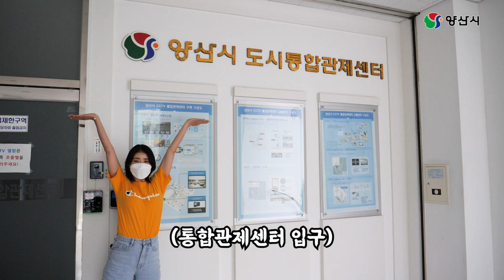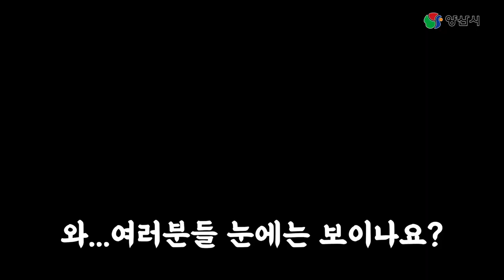24시간 나를 지켜주는 2900개의 눈 | 양산시 도시통합관제센터 | 관제센터 | CCTV | 방범용 CCTV | 사회안전망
안녕하세요
양산시 공식 유튜브입니다
최근 CCTV를 활용한 범죄 검거 및 예방, 재산 보호 등의
사례가 많이 보도되고 있습니다
나를 지켜주는 2,900개의 눈
도시통합관제센터에 가봤습니다
함께 보시죠~!!

공개일시 : 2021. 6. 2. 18:00